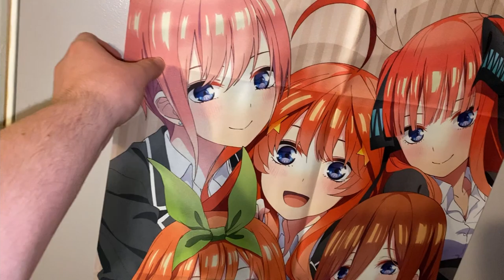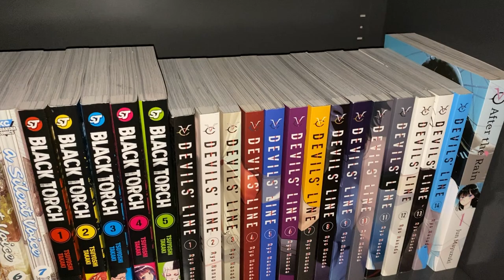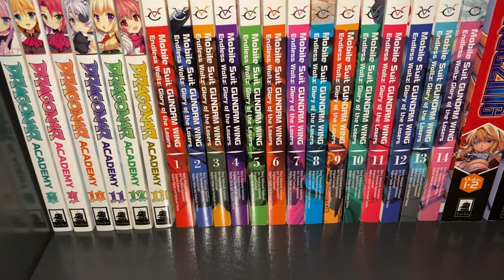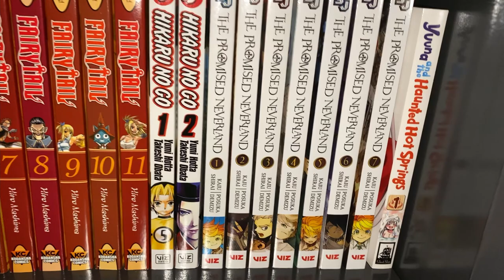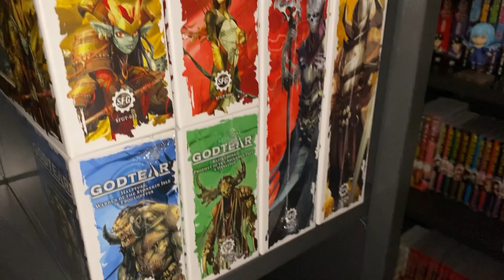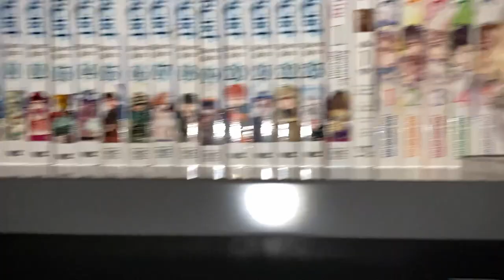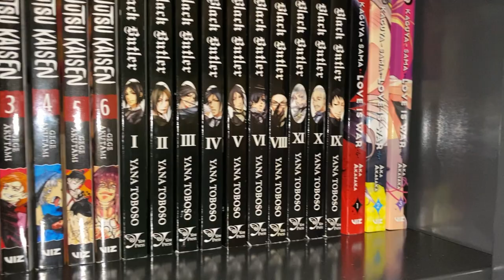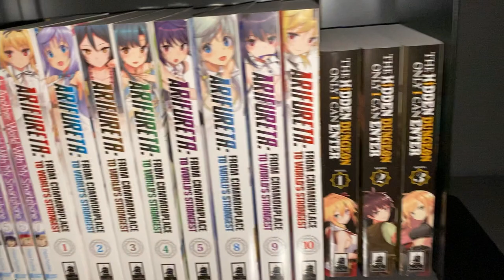Manga Collection 2021| 2200+ Volumes| And Anime Room Tour!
Hello all this is my 2200 plus manga collection and new anime room tour! Thank you so much for checking it out I know I've been gone a while but I should be back to my monthly manga hauls plus so other channels in the works once I figure out my time management between not only my hobbies but life.